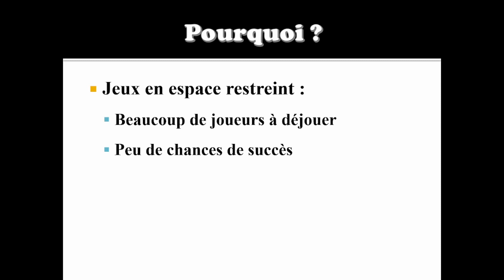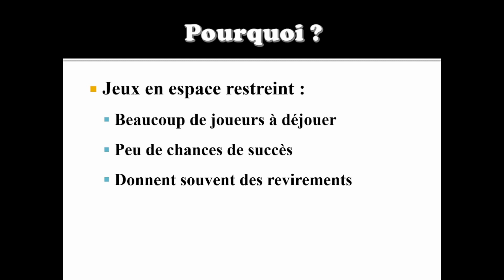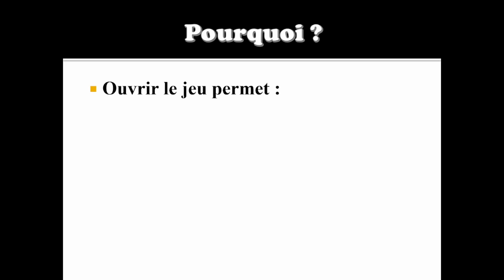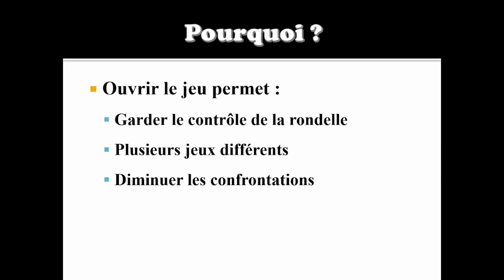Apprendre le hockey 5 - Ouvrir le jeu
Vidéo pour enseigner comment jouer au hockey à mes jeunes joueurs pour les aider à mieux comprendre le jeu et ainsi prendre de meilleurs décisions.